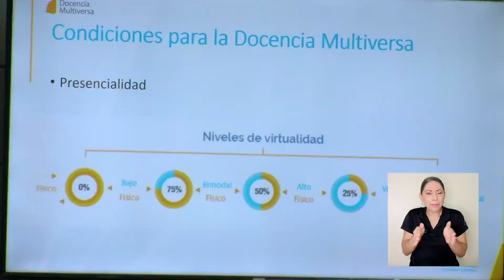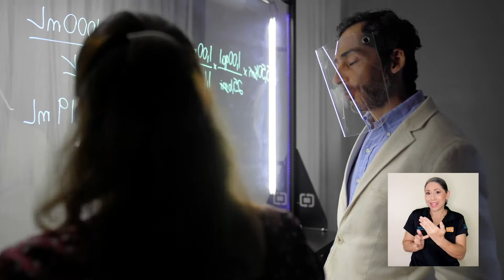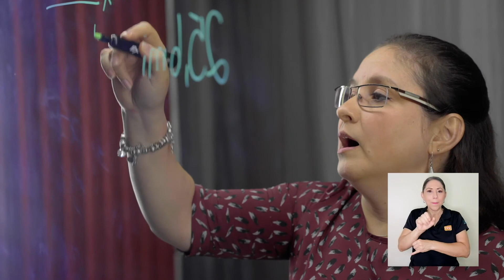Plan de Adopción de Aprendizaje Híbrido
La Vicerrectoría de Docencia, a través de la Unidad de Apoyo a la Docencia Mediada con Tecnologías de la Información y la Comunicación, METICS, ejecutó un plan de adopción del aprendizaje híbrido y como resultado se ha logrado la virtualidad al 100% en los cursos de la UCR y a más de 3000 docentes capacitados.